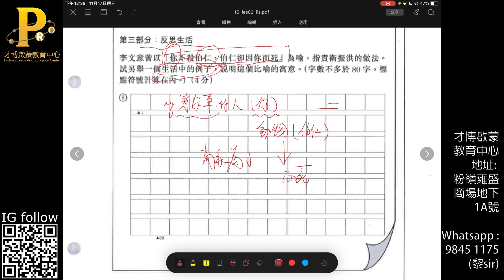F5 Chi Lis Nov les02 part3 反思